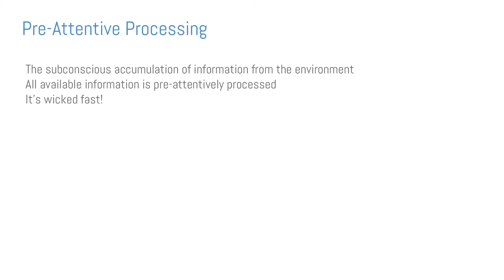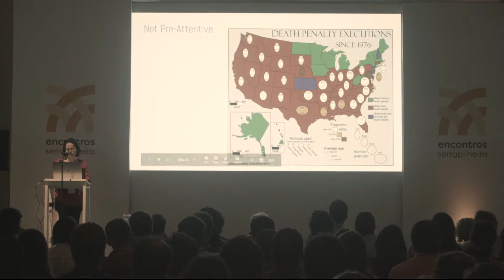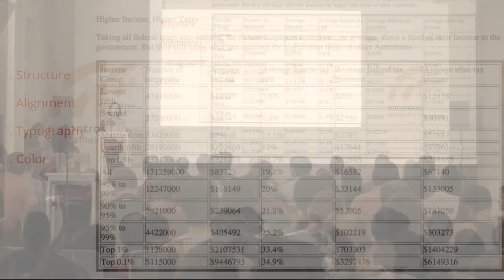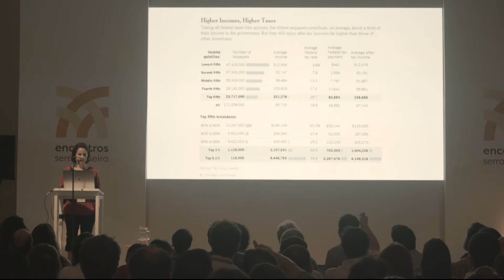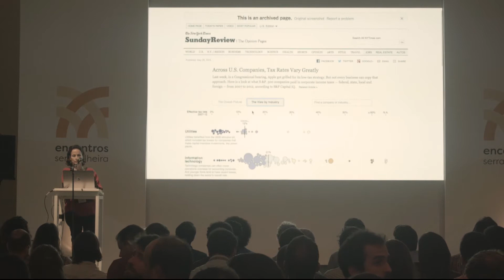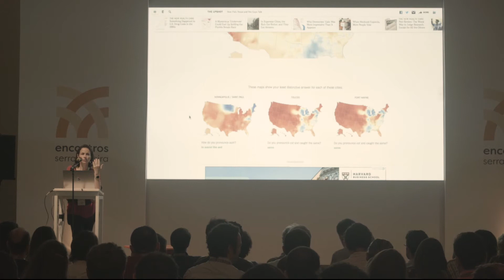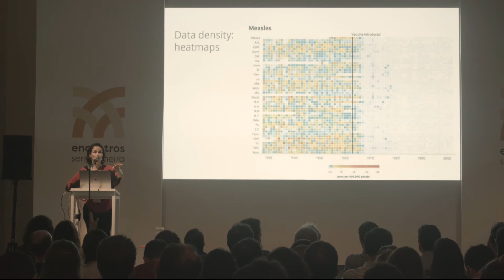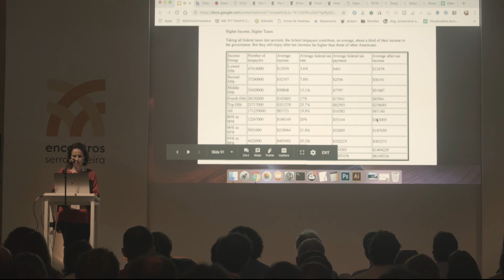2º Encontros Serrapilheira | Visualização de dados, com Fernanda Viegas | parte II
Esta é a segunda parte do workshop de visualização de dados ministrado pela pesquisadora do Google Fernanda Viegas aos grantees do Serrapilheira. O treinamento aconteceu durante a segunda edição do Encontros Serrapilheira, realizado em novembro de 2018, no Rio de Janeiro.

Especialista em visualização de dados, Fernanda Viegas lidera um grupo de pesquisa no Google sobre inteligência artificial, o o PAIR (People + AI Research).